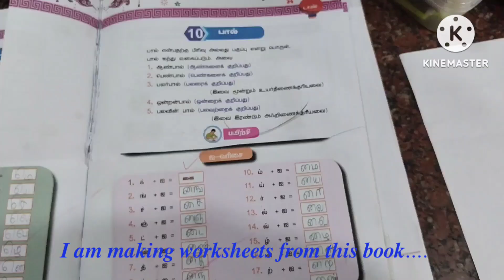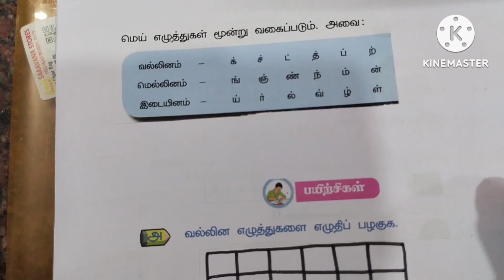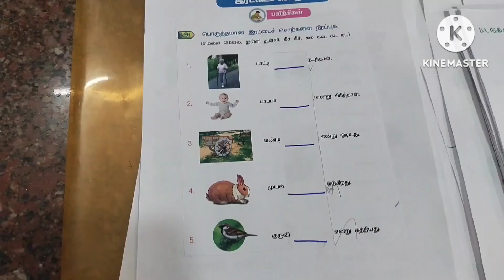#180- 𝑵𝒆𝒘 𝒘𝒐𝒓𝒌𝒔𝒉𝒆𝒆𝒕𝒔 𝒇𝒓𝒐𝒎 𝒐𝒍𝒅 𝒃𝒐𝒐𝒌𝒔.... 𝑹𝒆𝒄𝒚𝒄𝒍𝒆𝒅, 𝑪𝒓𝒆𝒂𝒕𝒊𝒗𝒆, 𝒘𝒐𝒓𝒌𝒔𝒉𝒆𝒆𝒕𝒔...